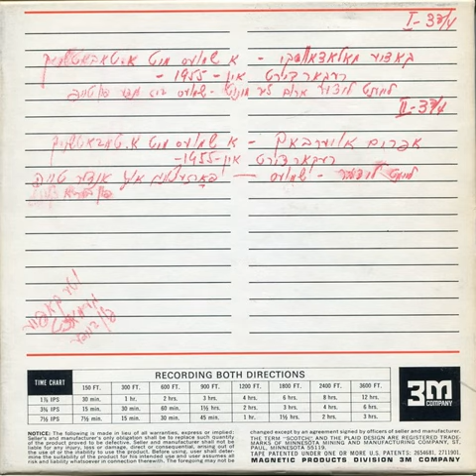קאַדיע מאָלאָדאָװסקי (קדיה מולודובסקי) - אַ ליד צו אַ פּאַפיראָס (שיר לסיגריה) / a lid tsu a papiros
תרגום לעברית - בהמשך

ווען אַלע זיינען שוין אַוועק -
געבליבן זיינען קאַלטע טריט און דעמער פון פאַרדראָס.
טאָ לאָמיר כאָטש דערווייל - כל זמן נאָך פייער גליט -
פאַררויכערן אַ פּאַפּיראָס.

ס'האָט איינער אומגעקערט זיך און געמאָנט:
כ'האָב דיר געזאָּגט אַ גוטע נאַכט - איך צי צוריק...
גיס אויס דעם לעצטן טראָפּ פון דעם כוס.
טאָ לאָמיר כאָטש דערוייל - כל זמן נאָך פייער גליט -
פאַררויכערן אַ פּאַפּיראָס.

אויף מיינע ווענט געלאָזן חובות שטר אויף שטר,
זי מאָנען זשאַווערדיקע פּען, און הענט, און פיס,
און לעצטן אָטעם, לעצטן צער...
כ'וועל זיך ניט חשבונען איצט, ניין, ס'איז דעמער איצט,
ס'איז טויזנט מאָל פאַרוועלקטע גראָז.
טאָ לאָמיר כאָטש דערווייל - כל זמן אַ פונק נאָך בליצט -
פאַררויכערן אַ פּאַפּיראָס.

כ'בין שולדיק אפשר מער, ווי איך פאַרמאָג.
די ערד, וואָס כ'שטיי אויף איר, האָט מען מיר אויסגעבאָרגט.
ס'האָט איינער מיך באַגעגנט ביי דער שיף,
אַ צווייטער - צוגעשיקט אַ ליבן בריוו.
געוואַרעמט זיך אַמאָל אונטער אַ לאָמפּ ביי פריינט,
די שיך פאַרבונדן אונטער פרעמדן שיין...

אין אויוון פלעמלט נאָך אַ שטיקל קויל,
ס'איז אויסלעשונג, ס'איז רויטלעך-גרויער ראָסט...
טאָ לאָמיר כאָטש דערווייל - כל זמן דער אַש איז רויט -
פאַררויכערן אַ פּאַפּיראָס.

אָט שטייט אַ שטול - וועל איך זיך צוזעצן אַ וויילע,
ס'איז שווער די לאַסט, און שווער דער אָטעם-צי,
די מידקייט נויגט מיין קאָפּ, ער פאַלט ממילא
זיך אָנלענען און רוען אויף די קני.
אַן אַלטע פילאָזאָפיע קומט צוקריכן,
פאַרלאַטעט אַלע לעכער, דאָס און דאָס,
פאַר לאַטעס אויך אַ דאַנק. דער ווינט זאָל ניט פאַרצוקן,
ניט אויסלעשן דעם בלייכן שטראַל פון פּאַפּיראָס.

כולם כבר עזבו –
נותרו רק צעדיהם הקרים ודמדומי הצער,
אז הבה, כל זמן שעדיין עוממת האש,
נצית סיגריה.

אחד סב לאחור ושח: -
כבר איחלתי לך לילה טוב – אני מתחרט ומושך מילותי...
הבה – כל זמן שהאש עדיין עוממת,
נצית סיגריה.

השארתי חובות על כְּתָלַי, שטר על שטר,
בהם: עט חלוד, ידיים, רגליים
ונשימה אחרונה, כאב אחרון...
לא אתחשבן עכשיו, לא, זו שעת דמדומים,
זה עשב כמוש, אלף פעמים עשב כמוש
אז, הבה, כל זמן שהגחלת מהבהבת עדיין,
נצית סיגריה.

יתכן שחובותי גדולים מכל שהיה לי בחיי:
האדמה שאני עומד עליה ניתנה לי בהשאלה,
אחד פגש אותי ליד האניה,
השני שלח מכתב אהבה.
פעם התחממתי אצל חבר תחת מנורה,
את נעלי שרכתי תחת אור אחר וזר.

בתנור עדיין מהבהבת גחלת בתוך הפחם,
זאת דעיכה אפורה אדמדמה כחלודה...
אז הבה -  כל זמן שהאפר עדיין אדום –
נצית סיגריה.

הנה עומד כסא – אתישב לרגע.
משהו מעיק וקשָׁה הנשימה,
העייפות מציקה לראשי, שממילא צונח
כדי להשען , לנוח על הברכיים.
הפילוסופיה הנושנה מופיעה בזחילה,
היא מצמידה את כל החורים זה לזה ומטליאה,
תודה על הטלאים, בזכותם לא תנשוב רוח פרצים
ולא תכבה את קרן האור החיוורת  של בדל הסיגריה.

השיר נדפס בספר "דער מלך דוד אליין איז געבליבן" / "A Poem to a Cigarette" was printed in the book "Der meylekh dovid aleyn iz geblibn".

מתוך: "קאַדיע מאָלאָדאָװסקי - אַ שמועס מיט אברהם טאַבאַטשניק", הקלטה שנערכה בספרייה היהודית במונטריאול ב-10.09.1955
Taken of: "Kadye Molodovski - a shmues mit Avrohom Tabatshnik", recorded in Montreal's Jewish Public Library, September 10th 1955

למידע נוסף על ההקלטה / More information about the recording